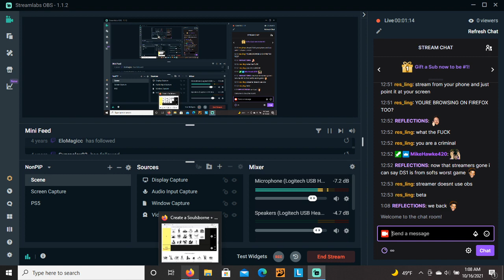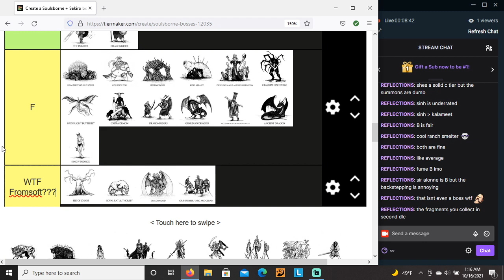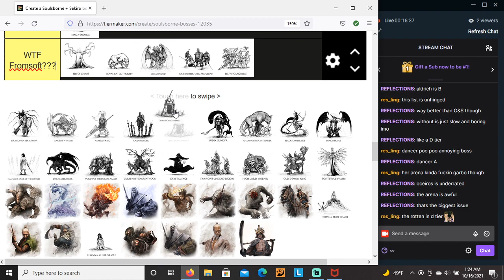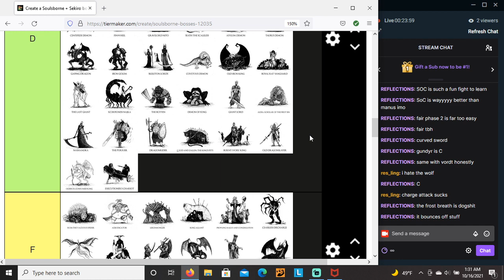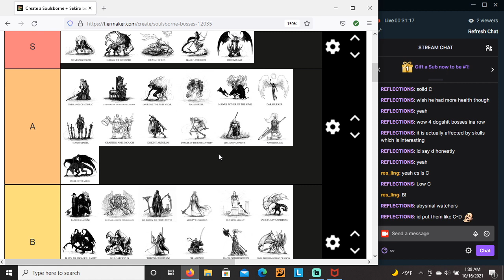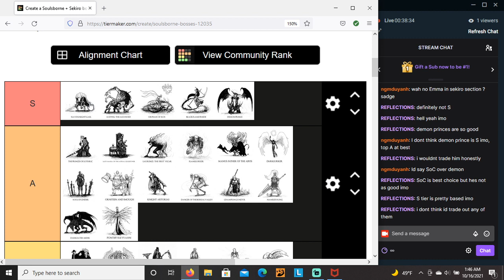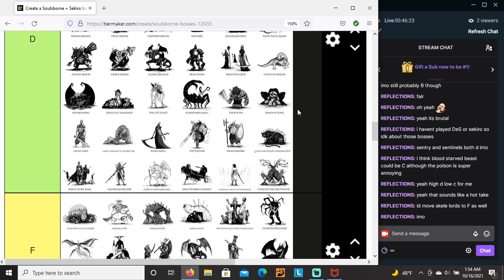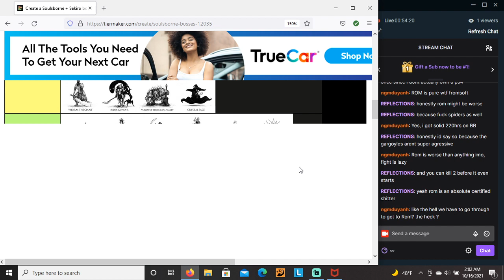Ranking all the bosses in the Soulsborne series! (Part 2)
Sorry I had to split the video into parts. My computer froze in part 1. Here is part 1